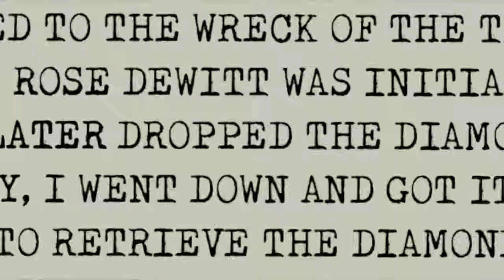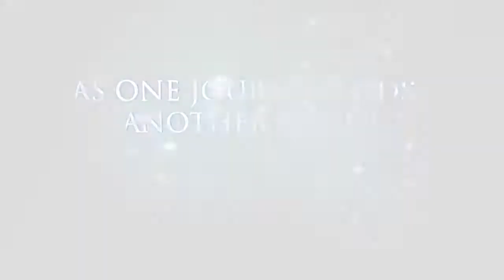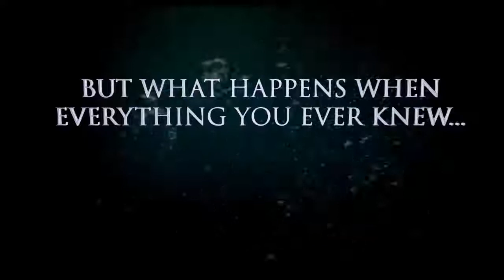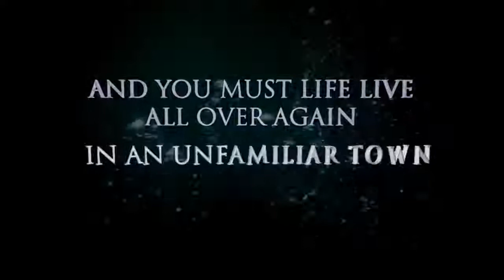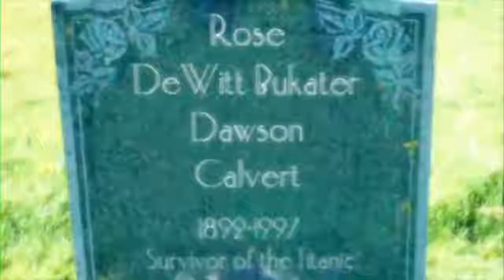فيلم التايتنك Titanic الجزء الثاني في 2019